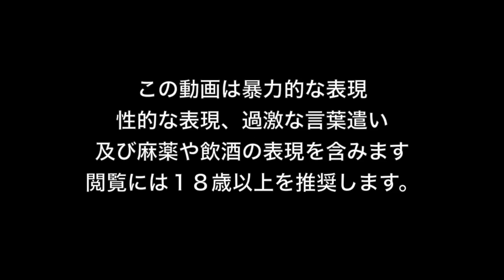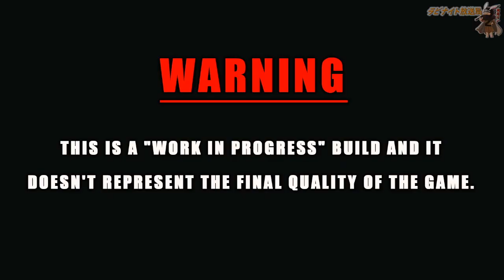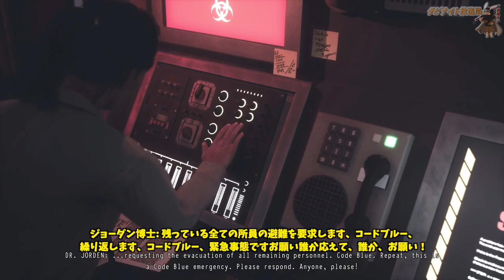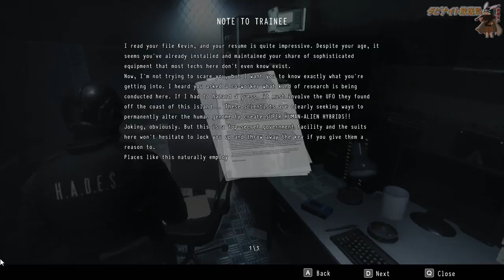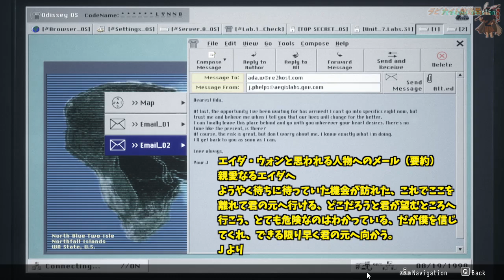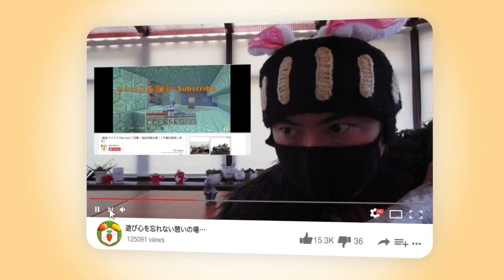【デイメア 公式先行プレイ】実況あり#1: 公式先行プレイでいきなりボスに殴りかかっていくスタイル！【Daymare 1998】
⚠️Z指定版⚠️18歳以上推奨のゲームです。過激な表現が含まれますので苦手な方はご注意下さい。

🧟‍♀️カプコン公認の次期バイオハザード！『Daymare1998』 解説
三人称視点で展開されるサバイバルホラー。舞台となるのは、アメリカ・アイダホ州にある小さな街。化学兵器の開発を進める研究所の事故によりウィルスが散布され、街は奇形の生物で埋め尽くされてしまった。この事故の原因究明をするために調査チームが立ち上がる。主人公はチームメンバーと共に、感染を食い止め諸悪の根源を突き止める。

開発はイタリアの会社Invader Studios、発売は2019年夏の予定。『DAYMARE: 1998』はUnreal Engine 4を用いてPC/PlayStation 4/Xbox One向けに開発されており、Steamストアページでは日本語対応の表記が確認できる。

⛄️当チャンネルが出資しているちらずアート最新作「雪女 YukiOnnna」ラビットがエンディングに出てるゲームがこちら

🛡進撃の巨人２ファイナルバトル 公式先行プレイ【精鋭班訓練式】に参加してきました！最新情報満載な様子はこちら！

🚂メトロエクソダス 好評配信中！

メンバー登録はこちらから (パソコンの方: ロゴの右にあるメンバーに参加"メンバーになる"をクリック)